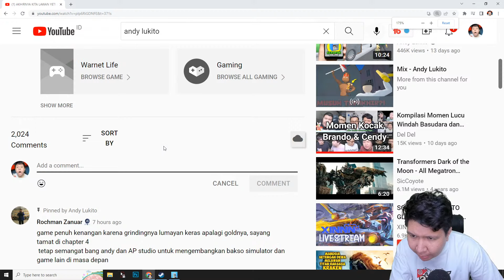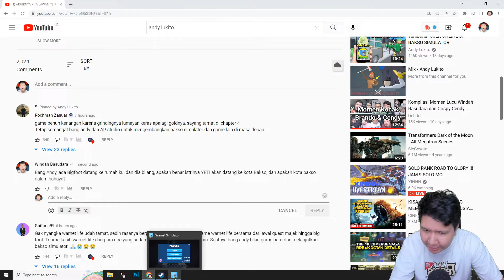MISTERI CHAPTER 4 AKHIRNYA SELESAI! Warnet Simulator GAMEPLAY #24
nightbot commands:

!topupstore
!sebutnamaku
!daganganku
!umur
!asal
!awalyoutube
!gamefavorite
!jadwal
!pacar
!cendy
!rio
!harly
!eka